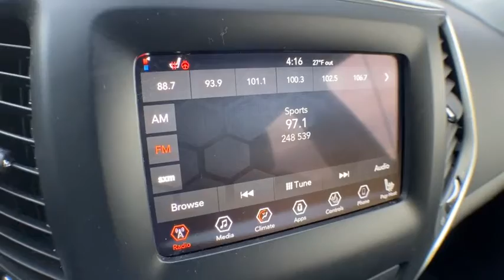2019 Jeep Cherokee Brighton, Novi, Howell, Wixom, Pickney, MI A16870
Billet Silver Metallic Clearcoat Used 2019 Jeep Cherokee available in Brighton, Michigan at Brighton Chrysler. Servicing the Novi, Howell, Wixom, Pickney, MI area.

Brighton Chrysler
9827 E Grand River Ave

Located At Champion Chrysler Jeep Dodge RAM In Brighton, MI And Available At All 7 Champion Auto Group Locations! To Keep You Safe, We Deliver! FROM OUR SALES FLOOR TO YOUR DOOR! ITS THAT EASY. Recent Arrival!
ENGINE: 2.4L I4 ZERO EVAP M-AIR W/ESS  (STD),COLD WEATHER GROUP  -inc: Engine Block Heater  Remote Start System  Windshield Wiper De-Icer  Heated Front Seats  Heated Steering Wheel  All-Season Floor Mats,ILLUMINATED FRONT CUPHOLDERS,BILLET SILVER METALLIC CLEARCOAT,QUICK ORDER PACKAGE 2BD  -inc: Engine: 2.4L I4 Zero Evap M-Air w/ESS  Transmission: 9-Speed 948TE Automatic,BLACK  CLOTH/PREMIUM VINYL BUCKET SEATS,TRANSMISSION: 9-SPEED 948TE AUTOMATIC  (STD),NORMAL DUTY SUSPENSION  (STD),3.734 AXLE RATIO  (STD),Four Wheel Drive,Power Steering,ABS,4-Wheel Disc Brakes,Brake Assist,Aluminum Wheels,Tires - Front All-Season,Tires - Rear All-Season,Temporary Spare Tire,Heated Mirrors,Power Mirror(s),Integrated Turn Signal Mirrors,Rear Defrost,Intermittent Wipers,Variable Speed Intermittent Wipers,Privacy Glass,Rear Spoiler,Power Door Locks,Daytime Running Lights,Automatic Headlights,Fog Lamps,AM/FM Stereo,Satellite Radio,Bluetooth Connection,Requires Subscription,MP3 Player,Steering Wheel Audio Controls,Auxiliary Audio Input,Satellite Radio,Requires Subscription,Power Driver Seat,Driver Adjustable Lumbar,Power Driver Seat,Driver Adjusta